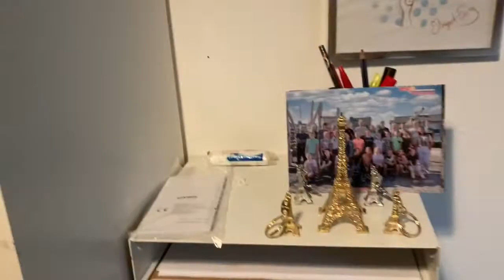Eerste schooldag- Vlog 65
Ciao bello.